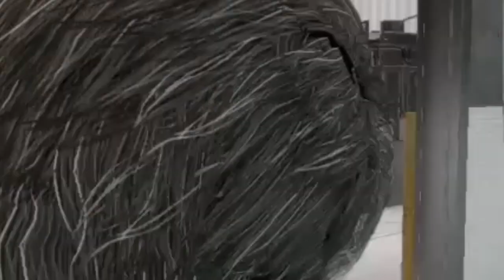Luck (Rainbow Six Siege)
Weird stuff